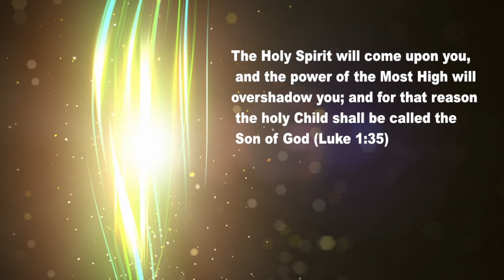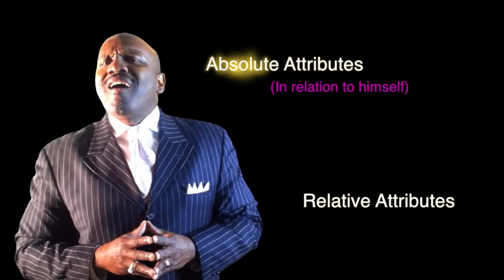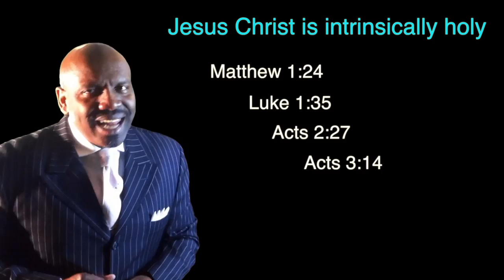The Son of God part 1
The title Son of God is by no means a title of inferiority; but an title of deity. It reveals Jesus Christ as very and eternal God of one substance and equal with God the father. In this study, Bishop Holmes looks to the scriptures to show how both the Father and the Son share intrinsic deity and are thus equal.